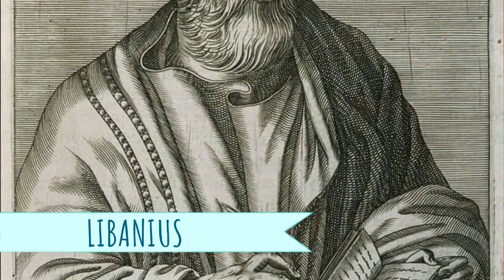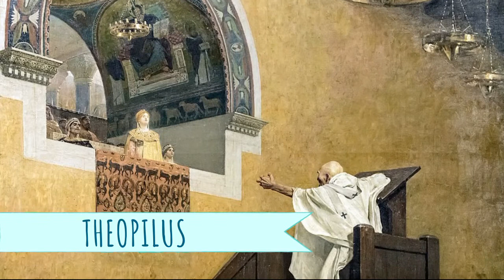PELINDUNG PARA ORATOR - SANTO YOHANES KRISOSTOMUS | Riwayat Orang Kudus 13 September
🎵 Track Info:
Title: Santa Monica by Roa Genre and Mood: Holiday + Bright

Pope Francis imparts the Urbi et Orbi Blessing in the form of Eucharistic Benediction 27 March 2020